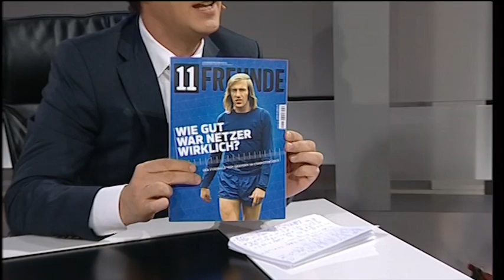Günter Netzer - TEIL2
Im zweiten Teil der Sendung vom November 2010 spricht der "Lange" unter anderem über seinen Ex-Klub Real Madrid, Paul Breitner, Mesut Özil, Bastian Schweinsteiger, Lukas Podolski und den 1.FC Köln. Mit FC-Präsident Wolfgang Overath verbindet Netzer bis heute eine Freundschaft. Trotzdem zofften sich die beiden mal sehr unterhaltsam im TV:) Ach ja, um Netzers Gladbach geht`s natürlich auch.